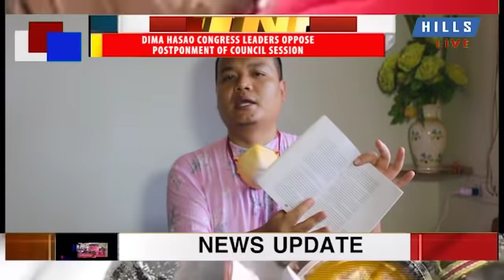Dima Hasao Congress leaders oppose postponement of council session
Hills Live Exclusive